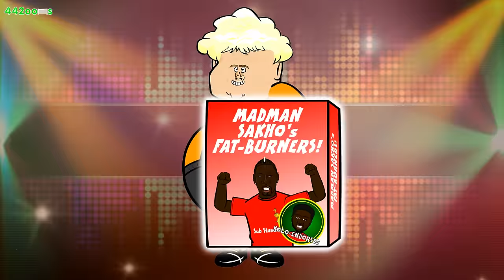SAKHO's FAT BURNERS!!! OUT NOW! (Mamadou Sakho fails drug test! Parody)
This is not a real product. And drugs are bad, mmkay?